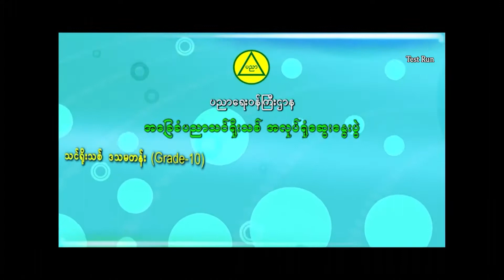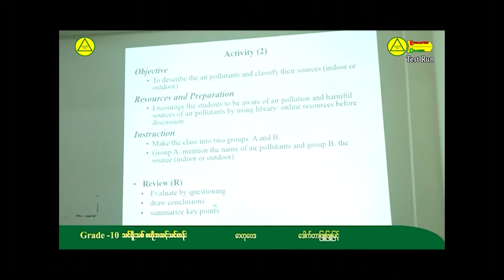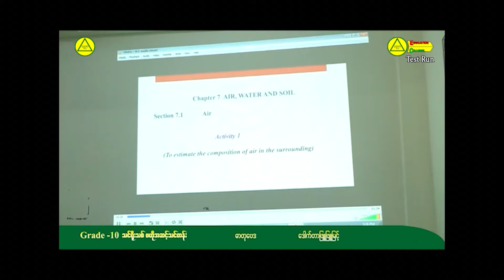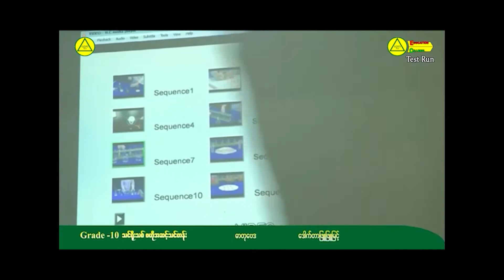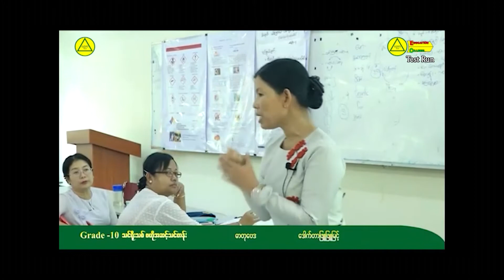ဒသမတန်း (Grade-10) ၊ ဓာတုဗေဒ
အခြေခံပညာအထက်တန်း သင်ရိုးသစ်သင်တန်း သင်ကြားသင်ယူမှုဆိုင်ရာ
လုပ်ငန်းအစီအစဉ်  -  ဒသမတန်း  (Grade-10) ၊ ဓာတုဗေဒ